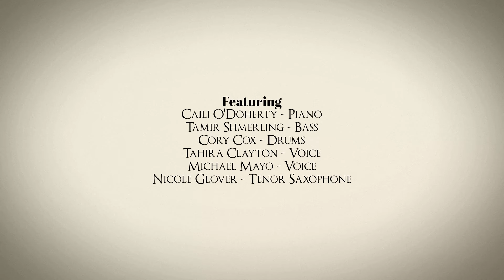Caili O’Doherty: Celebrating Lil Hardin Armstrong – Part 1 of 3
Caili O’Doherty: Celebrating Lil Hardin Armstrong brings to the forefront a voice that has been long forgotten. Lil Hardin Armstrong was an African-American woman pianist, composer and vocalist born in Memphis in 1898. She was breaking barriers for women in jazz since the 1920s, yet most people, including many jazz musicians, do not know much about her.The second wife of Louis Armstrong, people have heard of her in the context of Louis Armstrong’s Hot Five group, but she had a career of her own with King Oliver before even meeting Louis Armstrong, and for 40 years after they divorced. Armstrong led her own bands, wrote dozens of compositions (including several made famous by Louis Armstrong, Aretha Franklin and Ray Charles) and played piano as a side musician for many years. She had a long legacy as a serious composer and created original works at a time when women were often relegated to singing or dancing in the chorus line.
This project features pianist Caili O’Doherty and her arrangements of Lil Hardin Armstrong compositions performed by O’Doherty’s sextet: Tahira Clayton and Michael Mayo (vocals), Nicole Glover (tenor saxophone), Tamir Shmerling (bass), and Cory Cox (drums).Part 2 of this concert series will be presented by the New Orleans Jazz Museum on April 30th, 2022.Part 3 of this concert series will be presented by the Alabama Women in Jazz Festival in May of 2022.This project is made possible by a grant from Chamber Music America and its Presenters Consortium for Jazz program which is funded by the Doris Duke Charitable Foundation.